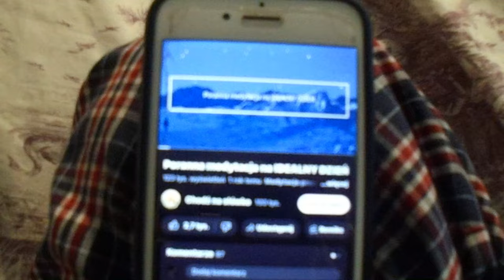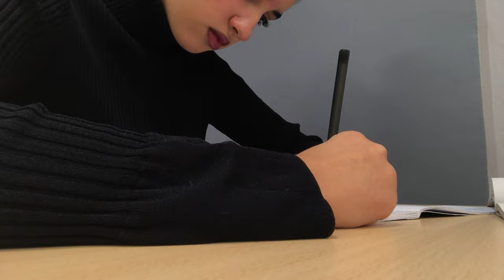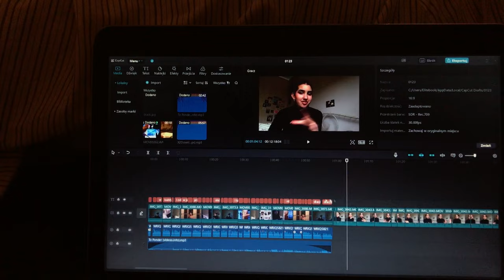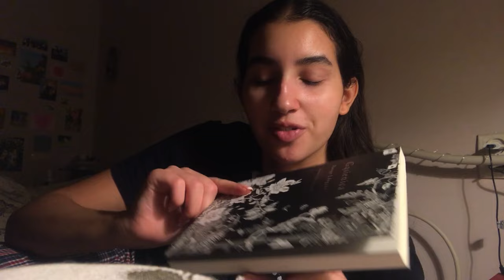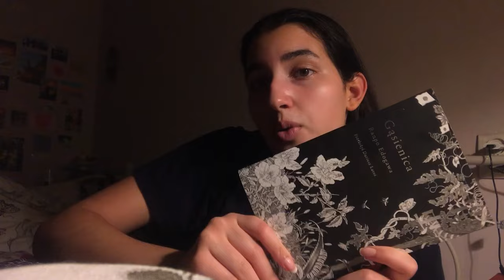realistyczny dzień z życia licealistki.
zapraszam na realistycznego vloga z mojego dnia. pokażę moją całodniową rutynę, co jem w ciągu dnia i jak wygląda taki mój typowy szkolny dzień

szkolny vlog
poranna rutyna
wieczorna rutyna